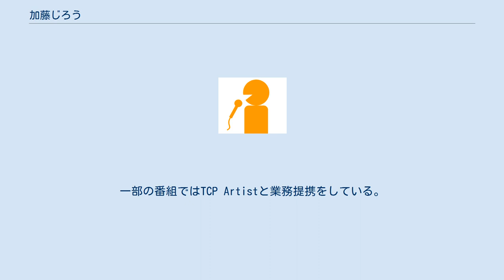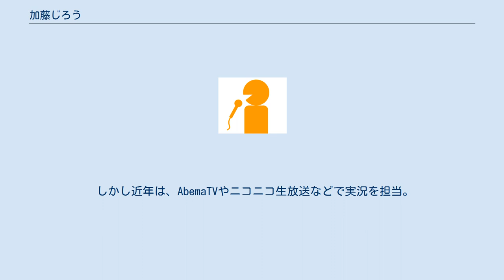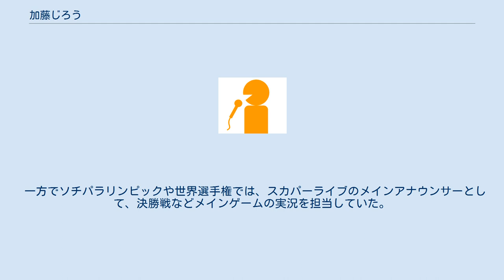加藤じろう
加藤 じろう（かとう じろう、1969年4月13日 - ）は、東京都調布市出身のフリーランスアナウンサー。
一部の番組ではTCP Artistと業務提携をしている。
本名は加藤 次朗。
 スカイ・A（朝日放送の衛星テレビ局）、EXスポーツ、八戸テレビなどが中継しているアジアリーグアイスホッケー（日本アイスホッケーリーグも含む）や、スポーツアイESPNやJ SPORTSで放送していたNHLアイスホッケーの実況を全て担当。
 またソチオリンピックでも、ジャパンコンソーシアムが放送しない男子アイスホッケーの試合の生放送をNOTTVで全試合実況するなどして、ウインタースポーツファンも認める氷上の格闘技の「語りべ」。
 アイスホッケーだけでなく、野球（NPB、MLB、社会人、高校）、バスケットボール（NBA、Bリーグ、スーパーリーグ）、バレーボール、アメリカンフットボール、キックボクシング、フィギュアスケートなど、様々なスポーツの実況を幅広く担当している。
 東北楽天ゴールデンイーグルスの生中継の実況で用いて、「スリーマウンテンズ」の名づけ親となったり、Jキックボクシングでは、ファイヤー原田の独特な日本語を、あえて日本語に翻訳し直してリングインタビューを行うなど、多くの逸話を残していた。
 しかし近年は、AbemaTVやニコニコ生放送などで実況を担当。
実況を進めながら視聴者からのコメントをいじるスタイルが好評で、他のアナウンサーの担当試合よりもコメント数が多く人気を博している。
 元々はフリーライター出身なので、スポーツや音楽記事の執筆もしているが、長年観戦し続けている熱心なアイスホッケーファンが待望するアジアリーグアイスホッケーのオフィシャルプログラムで、シーズン展望や注目選手の記事を担当。
アジアリーグ開始以前の日本アイスホッケーリーグでも、オフィシャルプログラムの記事執筆を担当していた。
最近は海外メディアでのアイスホッケー記事の執筆も担当している。
 2016年からは、ヤフーニュースで、氷上の格闘技の語りべ・加藤じろうがアイスホッケーを「語る」！のタイトルでページが設けられ、独自の視点から国内外のアイスホッケーら話題を伝えている。
 アイスホッケーに限らず、アイススレッジホッケー（パラアイスホッケー）では、国際大会の公式アナウンサーを長く担当。
 バンクーバーパラリンピックと、平昌パラリンピックの中継では、NHKの解説者を担当した。
 一方でソチパラリンピックや世界選手権では、スカパーライブのメインアナウンサーとして、決勝戦などメインゲームの実況を担当していた。